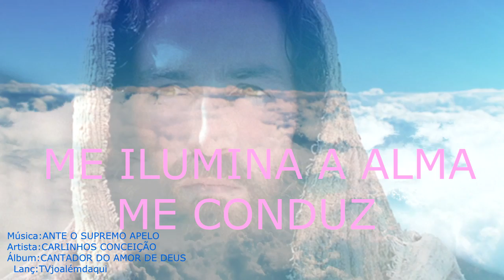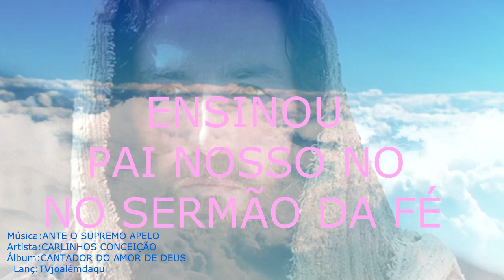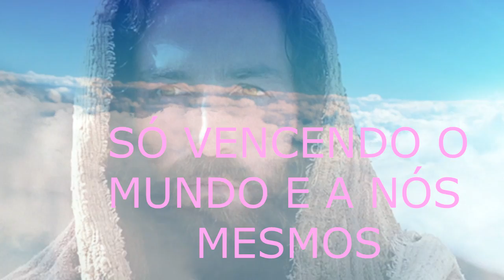Carlinhos Conceição - ANTE O SUPREMO APELO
FAIXA DO NOVO ÁLBUM "CANTADOR D AMOR DE DEUS"